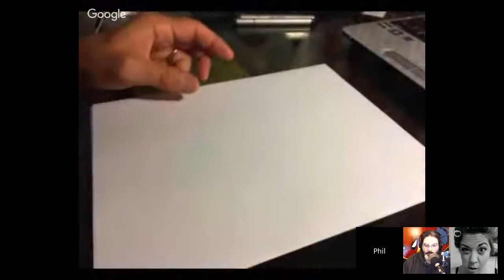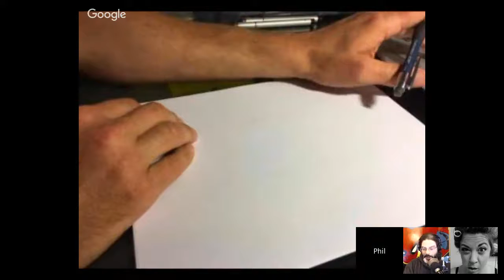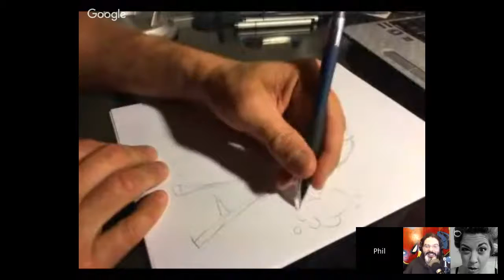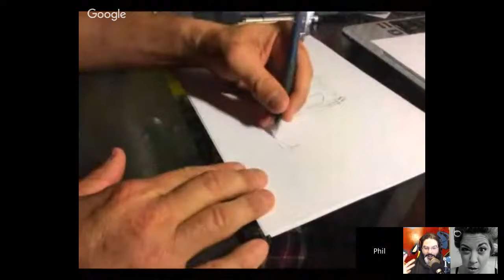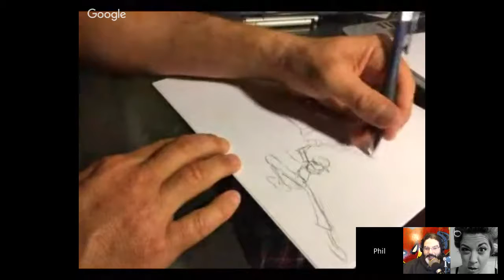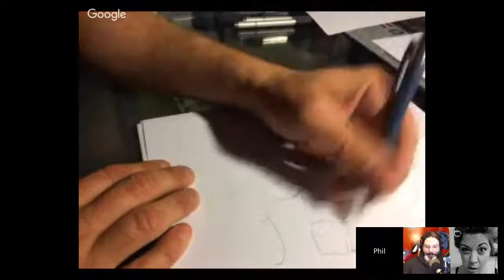Sketching Comedy! With Phil Rood & Imran Javed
Take a minute and chuckle allowed as you watch some hilarity ensue.  Both creative artists, Phil Rood & Imran Javed sketch along as funny lady Kari Simms eggs them on.